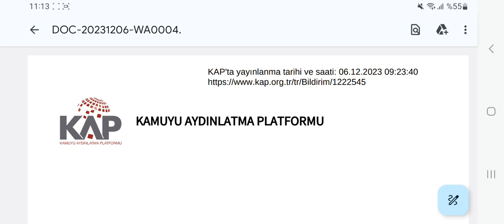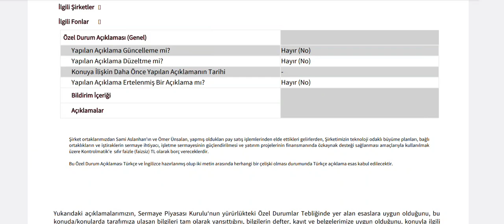Patronlar Milyonluk Hisse Satışı Yapıp Şirkete Faizsiz Verecek! Baba Oğluna Bunu Yapmaz!